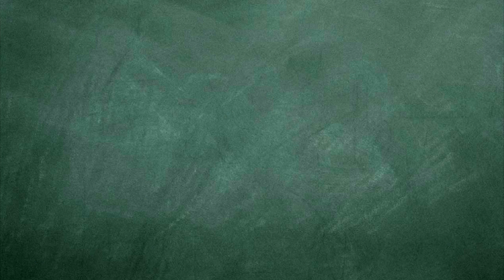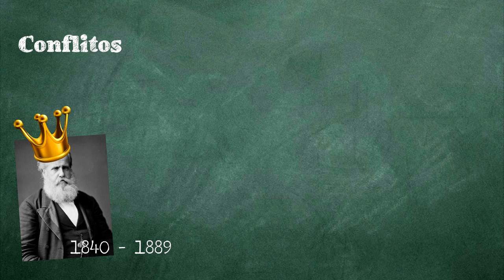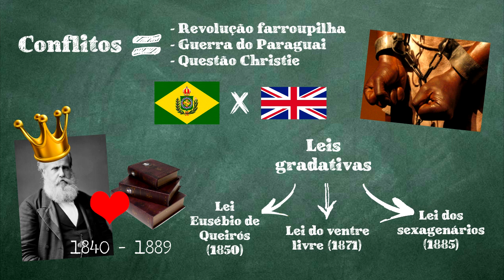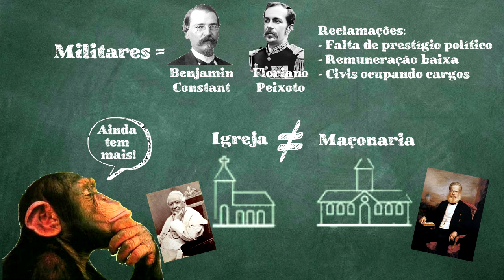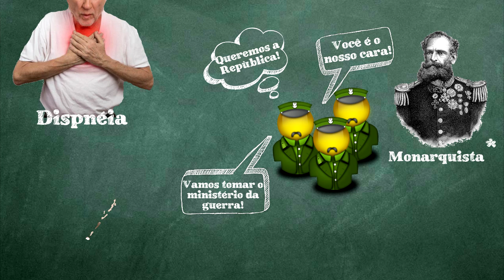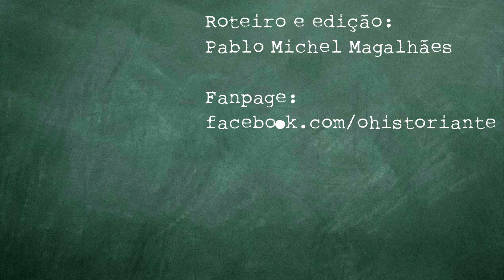Golpe militar de 1889? Entenda a Proclamação da República - Tomando Nota #5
Até hoje, você viu a boa e velha historinha, que, de tanto ser repetida, passou a ser meio que um enredo de um filme com final feliz. Heróis, mocinhos, bandidos... Mas o que de fato foi esse evento? Crise da monarquia? Revolta popular? Golpe de Estado? Vamos pensar um pouco. Se liga e tome nota!